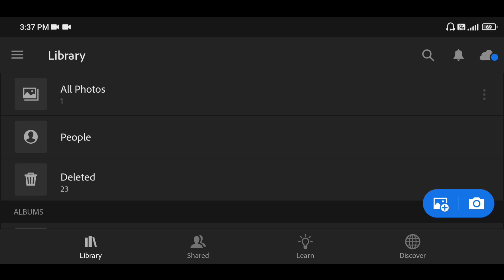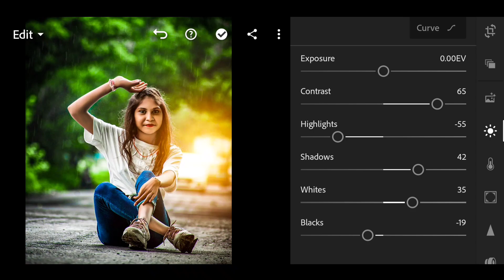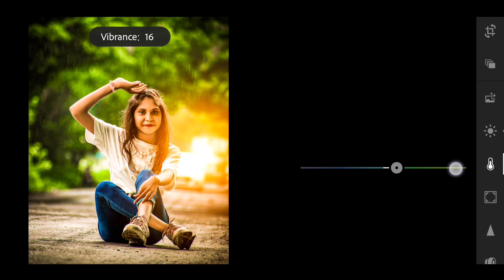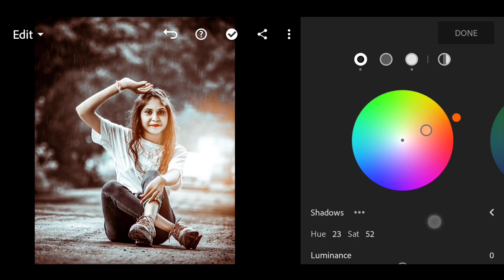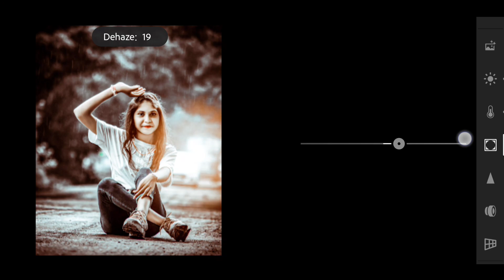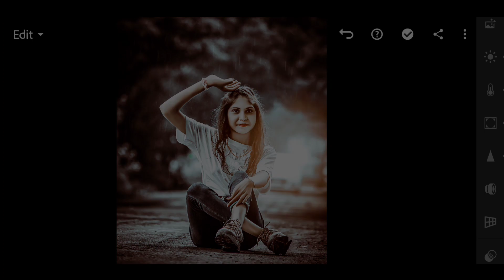Lightroom Moody Brown Tone Photo Editing || Lightroom Se Photo Editing Kaise kare | Lr Photo Editing